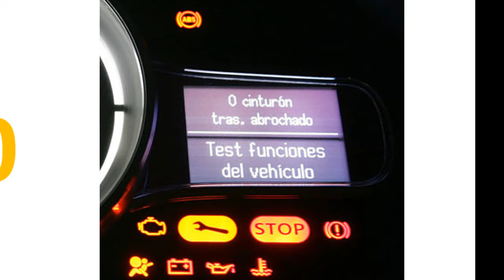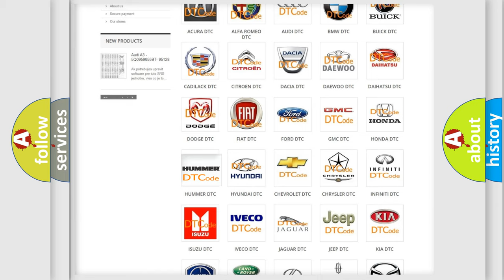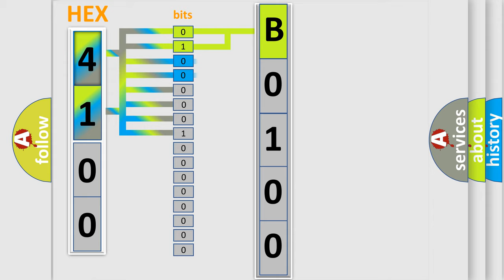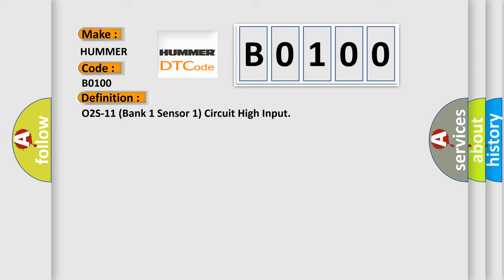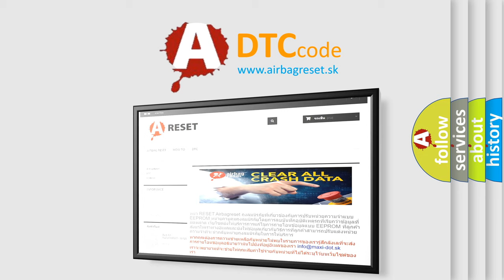DTC Hummer B0100 Short Explanation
Contents:
0:21 Basic DTC analysis according to OBD2 protocol standard.
1:48 Insight into programming
2:58 A diagnostically understandable description of the Diagnostic Trouble Code
3:05 Basic error definition

Make:
HUMMER
Code:
B0100
Definition:
O2S-11 (Bank 1 Sensor 1) Circuit High Input
Description:
Cause:
Fuel control system too rich (pressure regulator,  injector leaks)HO2S element is plugged,  water or fuel contaminatedHO2S is damaged or has failedTP sensor is cracked (open) causing an intermittent high signalPCM has failed